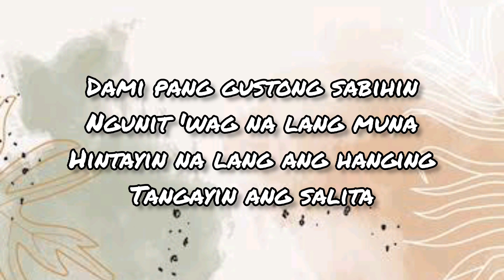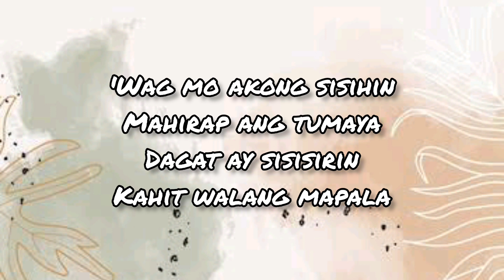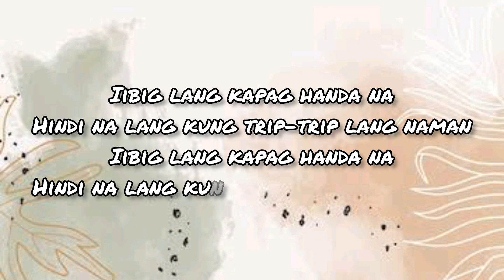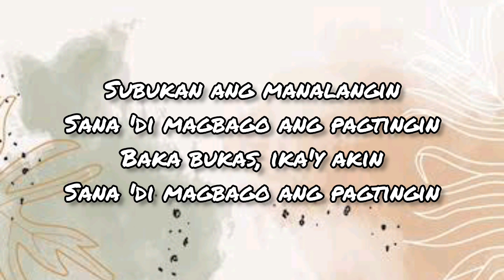Pagtingin by Ben&Ben l Lyrics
Lovelots🫶